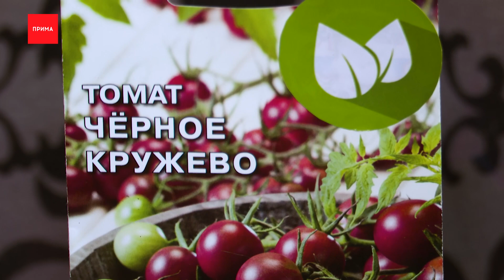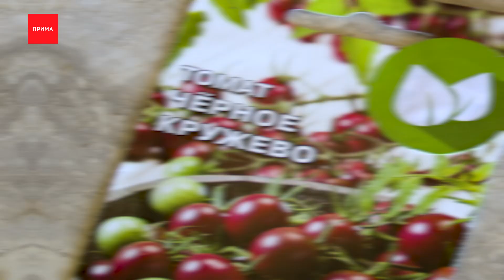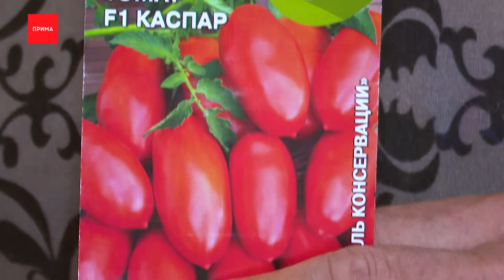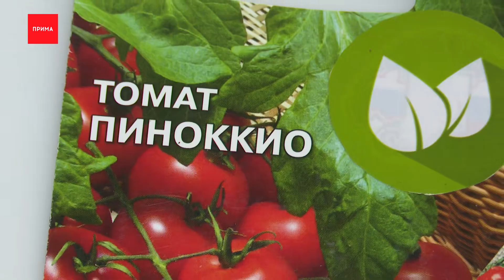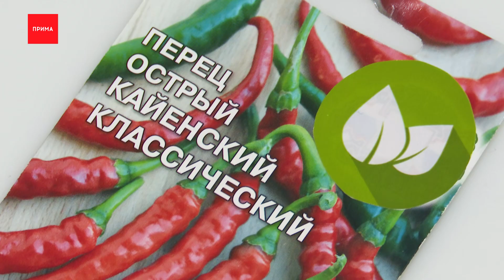Джентльмен у дачи: подборка томатов и перцев